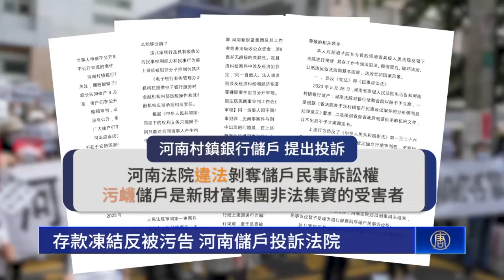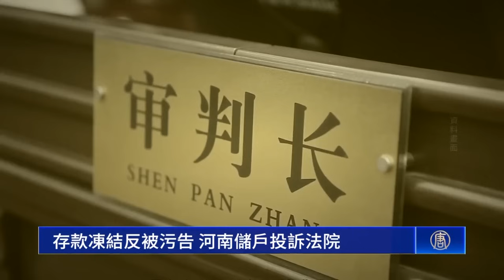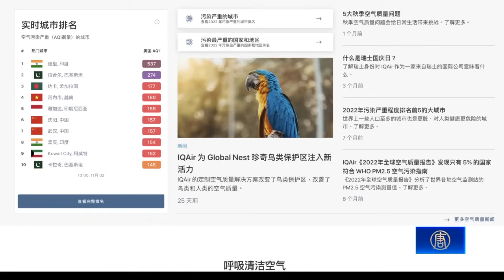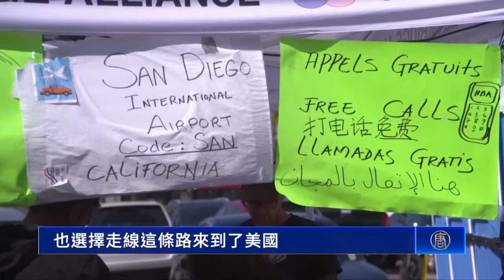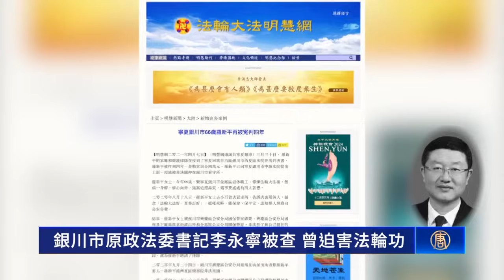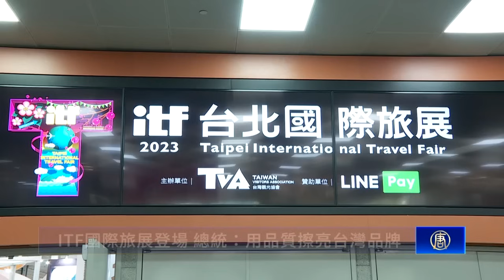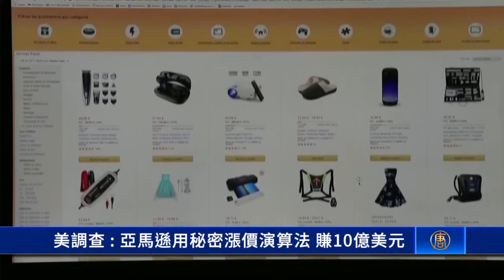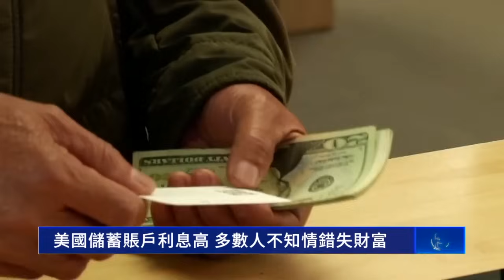存款凍結反被污告 河南儲戶投訴法院；中國經濟惡化 年輕人興起「蹭老式消費」；冒險走線入美 鄭存柱：大量中國人在覺醒；台灣嘉義水上青農智慧栽種木瓜 首度進軍超商【 環球直擊 】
存款凍結反被污告 河南儲戶投訴法院
中國經濟惡化 年輕人興起「蹭老式消費」
北京嚴重陰霾 天津唐山等城市橙色預警
冒險走線入美 鄭存柱：大量中國人在覺醒
中共大幅削減南太島國金援 分析：大撒幣失敗
台灣嘉義水上青農智慧栽種木瓜 首度進軍超商